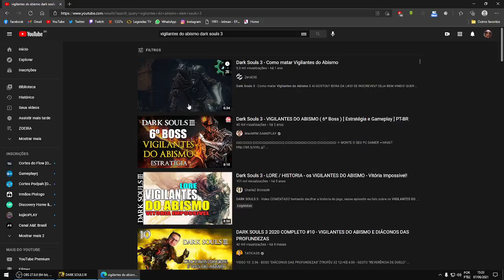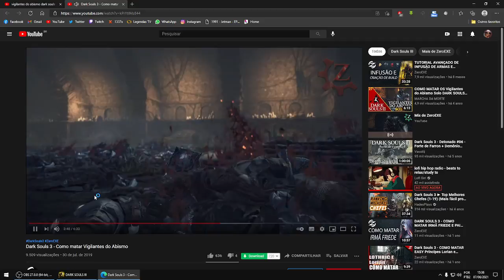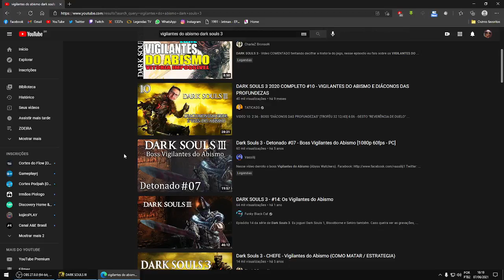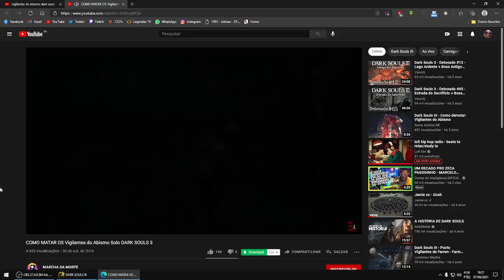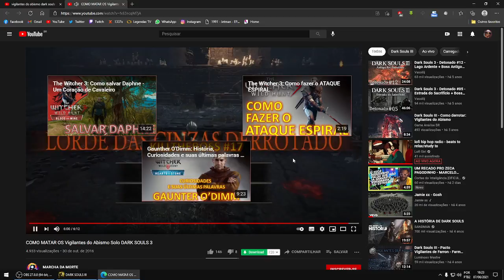Dark Souls III | Live #09